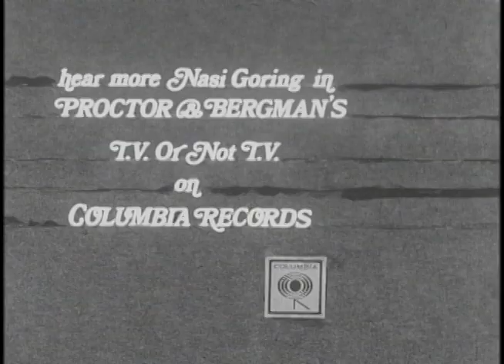Nasi Goring (from "Love Is Hard To Get")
Music video for "Nasi Goring", vocal by Peter Bergman. Starring Peter Bergman as Nasi Goring / Dr. Vonsmarks and Anton Greene as Todayo Tomoro. Music video by Anton Greene. Cinematography by Alan McKay. A "filmstrip" accompanying the short film "Love Is Hard to Get" (1973) directed by Anton Greene.